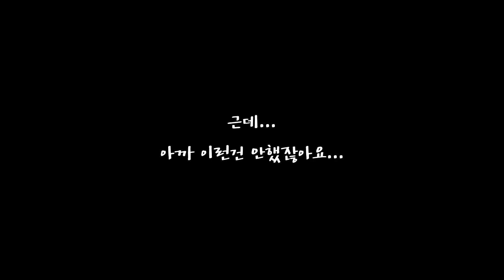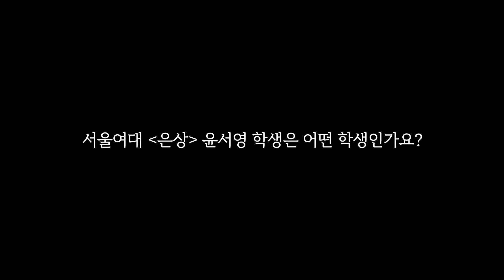더끌림 연기학원 론칭??(feat.서울여대 은상 수상 인터뷰)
더끌림 미술학원의 더 다양한 정보를 원하시면 아래  링크를 클릭! 해주세요.

더끌림미술학원 공식 카톡채널(1:1채팅하기)